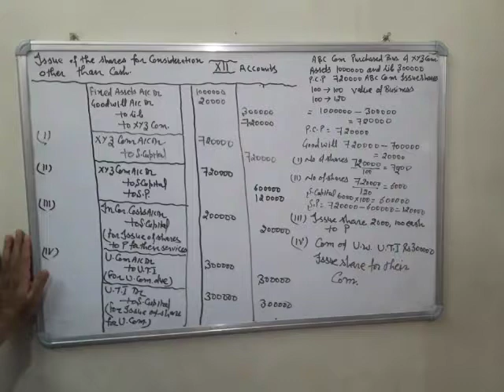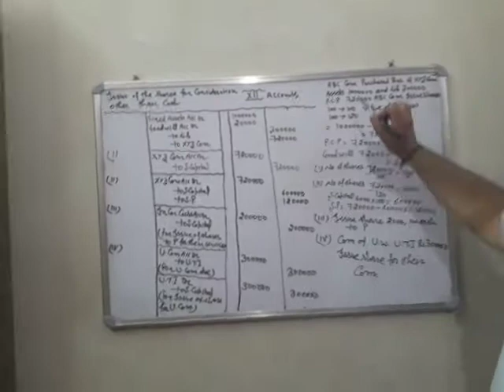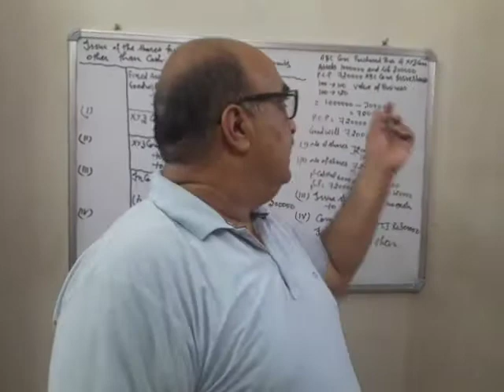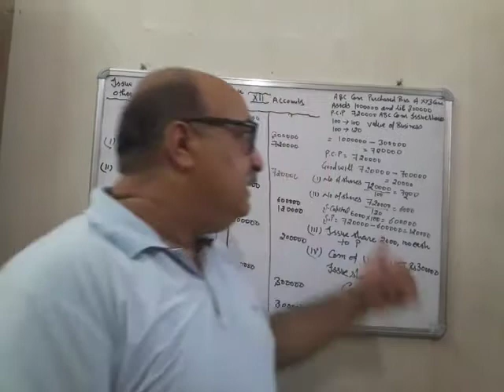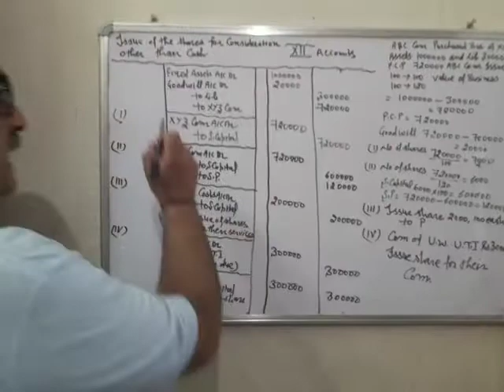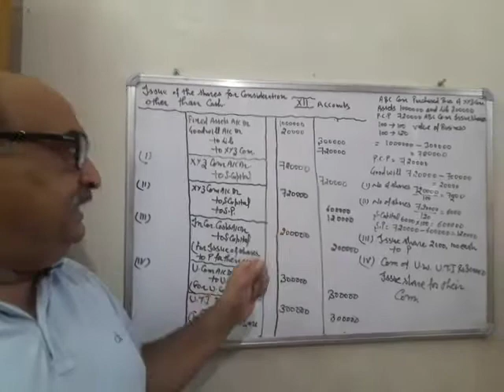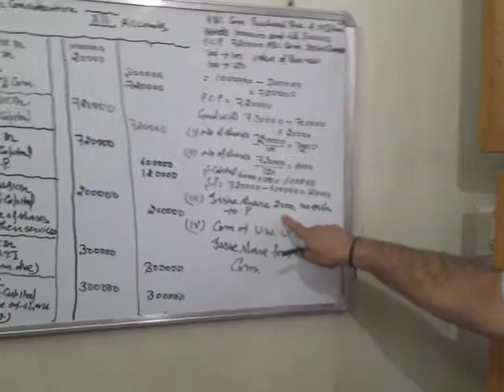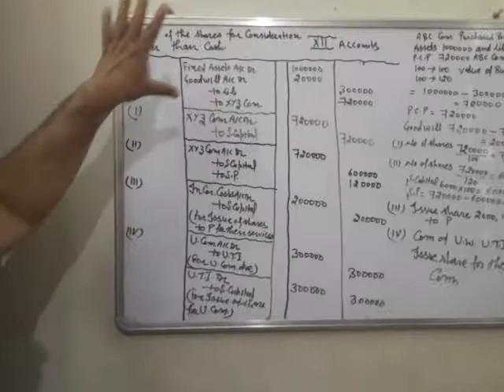Company (12th Class Accountancy)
By S.K